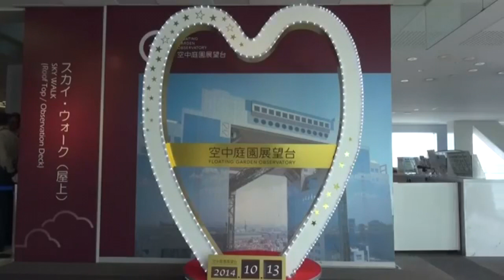Which character excites me the most? - A fun science experiment!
This was so fun to try. It wasn't as fun to edit, though, since it took so long. This video shows which of my favorite characters (Sonic, Luigi, Yakko, Daichi Beatboxer, and GLaDOS) raises my heart rate and changes my oxygen the most. Are there any other fun experiments I should try?